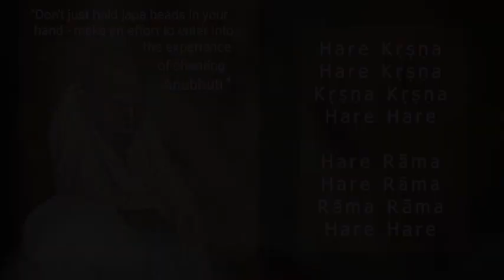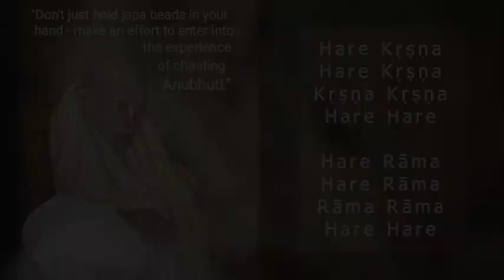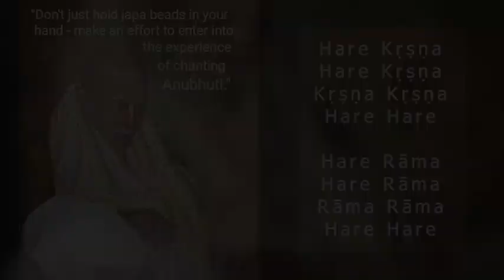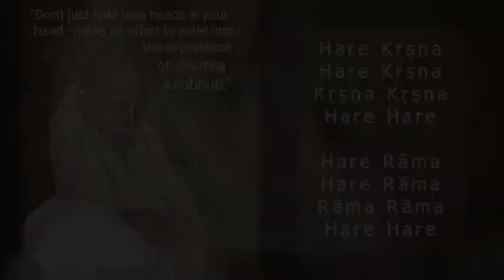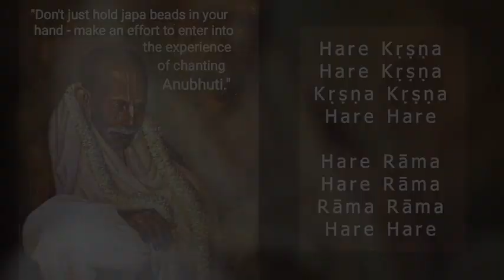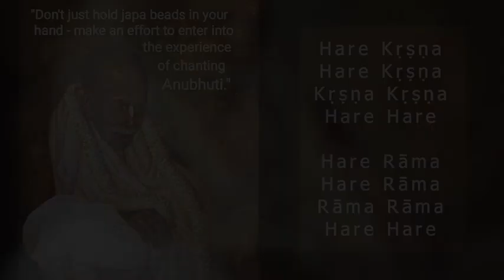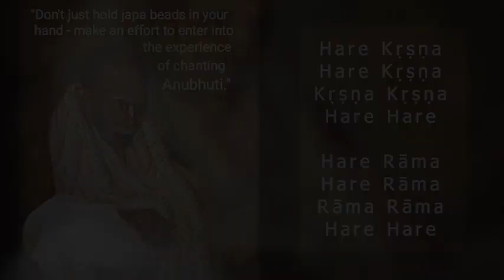Best Japa Meditation | Hare Krishna Mahamantra | Srila Bhakti Pramod Puri Gosvami Maharaja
Use this while chanting to get the best experiences.
Such strong spiritual vibration will purify your heart. Do get benefitted.

0:00 Intro and Japa Started
16:07 Round 1 Completed
32:12 Round 2 Completed
48:17 Round 3 Completed
1:04:23 Round 4 Completed
1:20:28 Round 5 Completed
1:36:33 Round 6 Completed
1:52:39 Round 7 Completed
2:08:45 Round 8 Completed